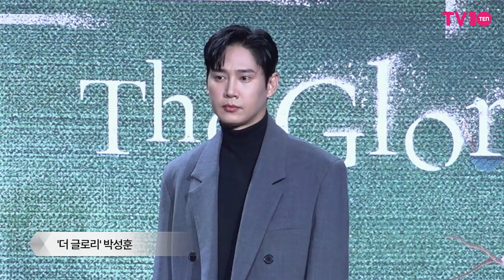'더 글로리' 제작발표회 포토타임 ｜Netflix 'The Glory'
20일 서울 종로구 청계천로 JW 메리어트 동대문에서 넷플릭스 시리즈 '더 글로리'의 제작발표회가 열렸다. 안길호 감독, 김은숙 작가와 배우 송혜교, 이도현, 임지연, 염혜란, 박성훈, 정성일이 참석했다.